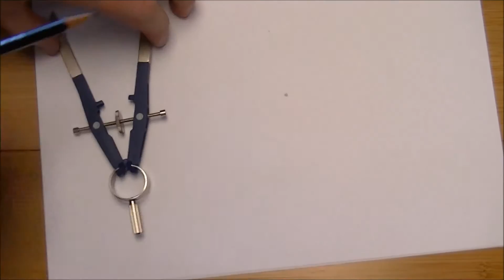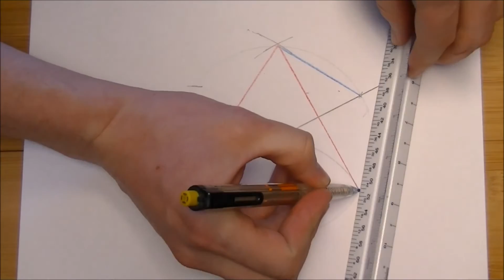Compass Constructions: Triangle, Hexagon, Dodecagon (Simplifying Math)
Compass Constructions are so much fun! In this video I show how to make a triangle, that turns into a hexagon, and a Dodecagon (12 sided polygon).